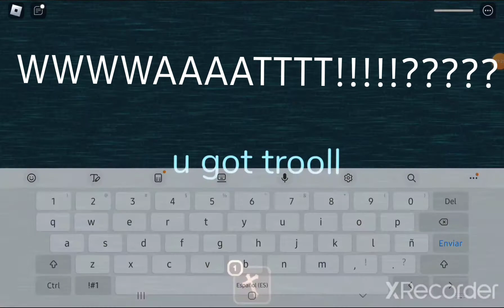floor 2 in doors